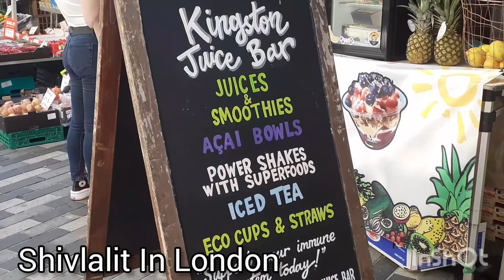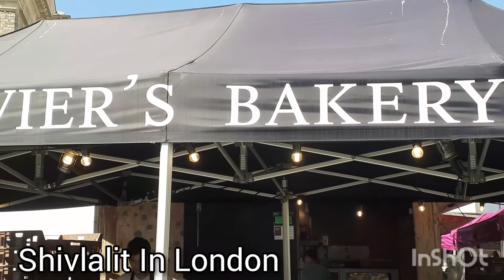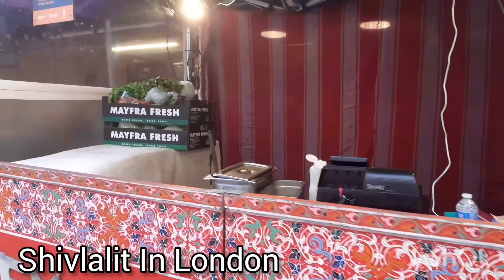लंडनच फूड मार्केट Kingston Upon Thames Market London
Hello Namaste 🙏

We are Marathi family living in London,  in this channel I upload travel vlog, Recipes, lifestyle in London and attractions in London/ UK.